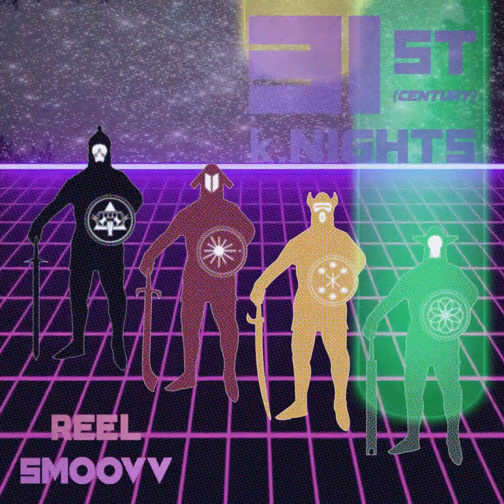REEL Smoovv - 11:19 (Audio) ft. Rich Garvey